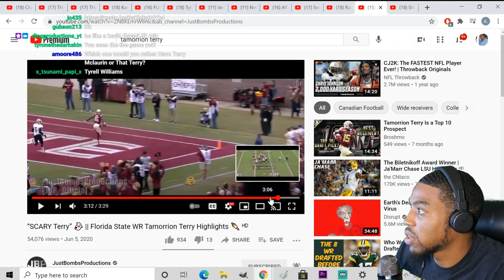Tamorrion Terry 2019 Highlights Reaction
VOTD 1/19:
"And let us be weary in well doing: for in due season we shall reap, if we faint not."